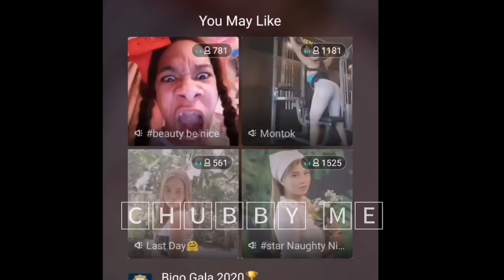TEAM JOSA | PK @JomarLovena10 & @Sachzna W/ @TeamHorrorTV | MARAMIANG NALUNGKOT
TEAM JOSA | PK  @Jomar Lovena  &  @Sachzna   W/  @Team Horror TV  | MARAMIANG NALUNGKOT